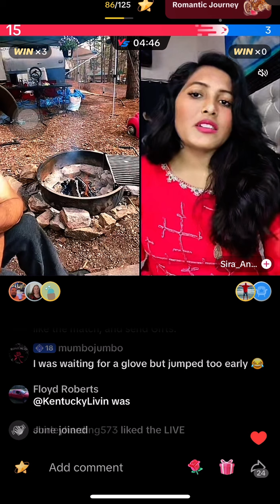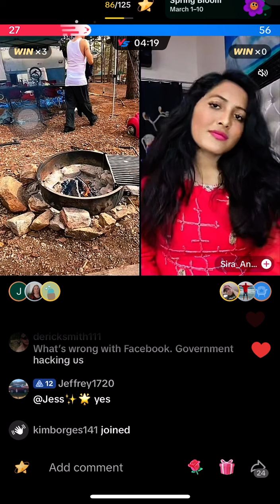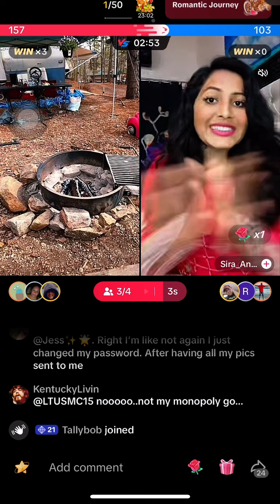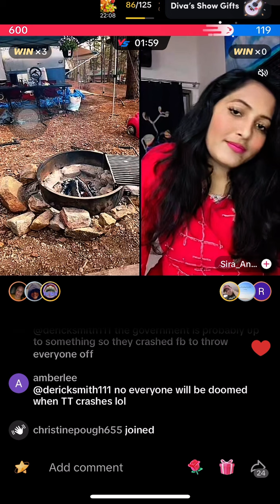Chris Mosteller AM between streams pt 1/2 3/5/24